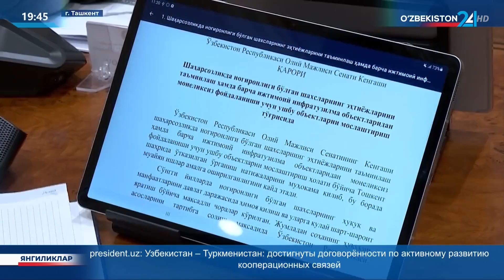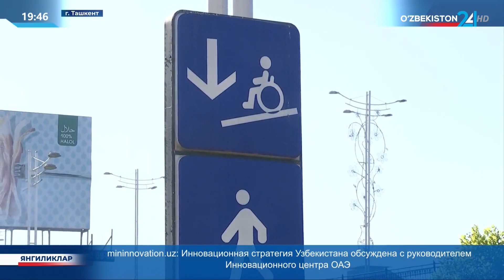Заседание Кенгаша Сената Олий Мажлиса